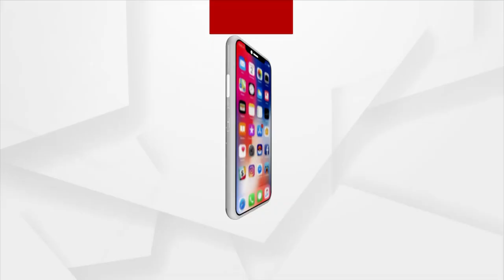Nabarangpur MP Faces Public Wrath and Beaten During Election Campaigning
Nabarangpur MP Ramesh Chandra Majhi Faces Public Wrath and Beaten During Election Campaigning.